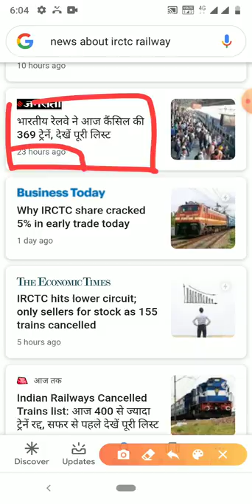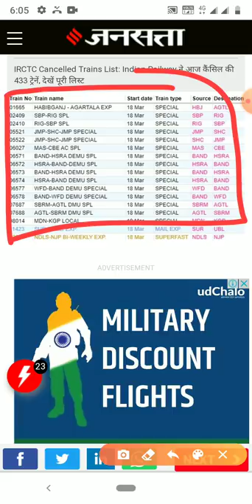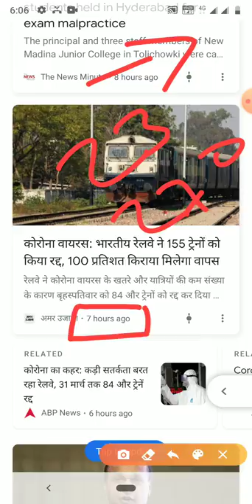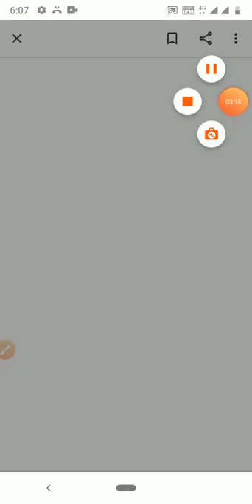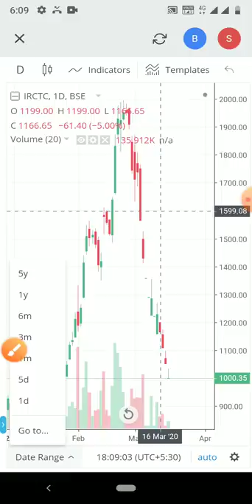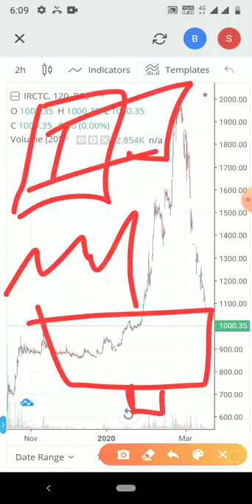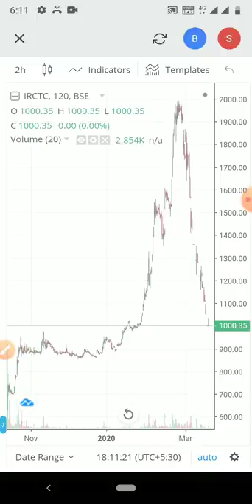सावधान IRCTC 3 Breaking news जो डर था वही हुआ